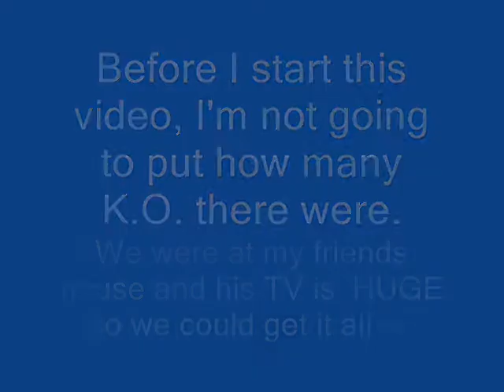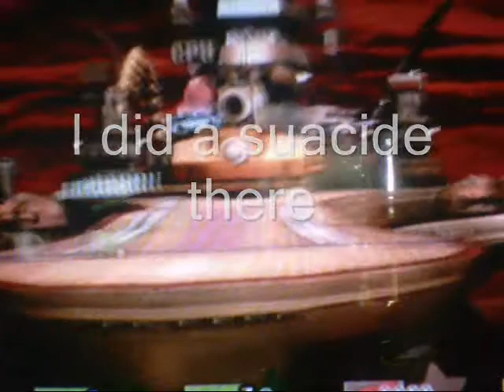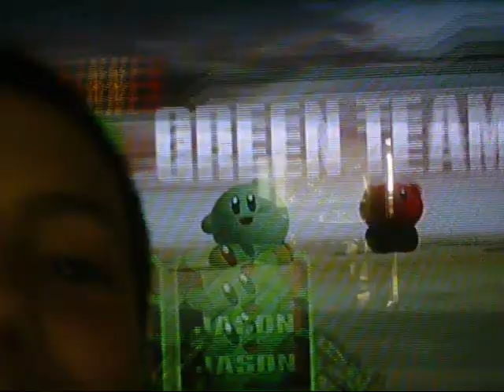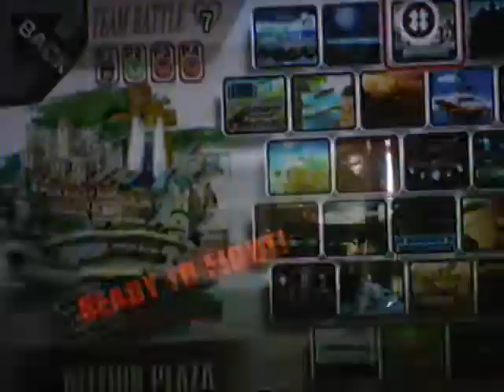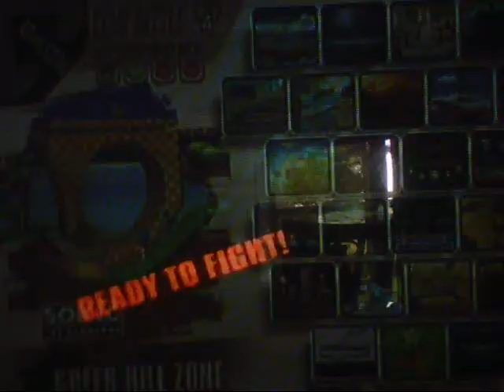SSBB Character Crazy Episode 4: Co-Host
This is your Host Kirby Futbul and Co-Host Kirby Soccer!
Sorry for the lag my friends Wii is full in memory.